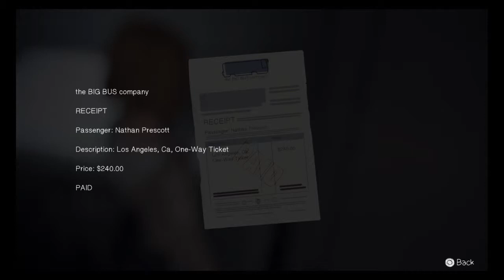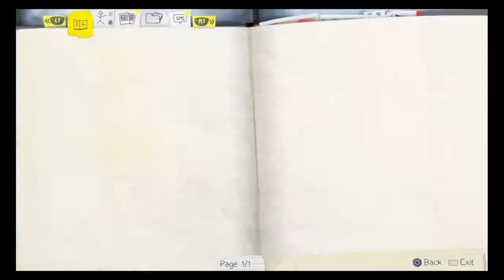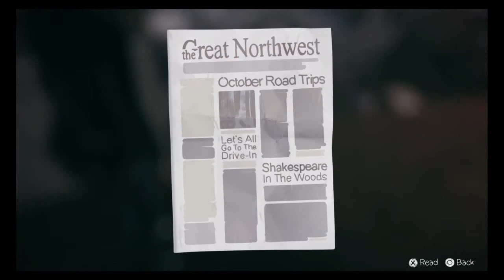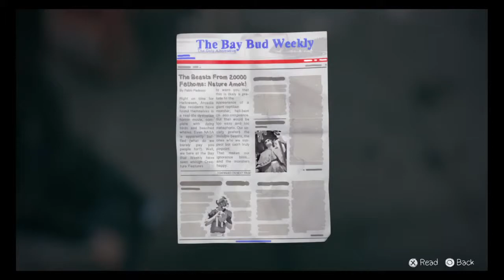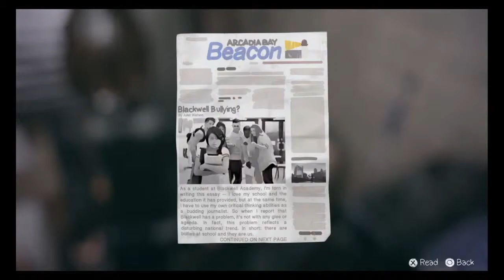Life Is Strange Episode 5 Part 3: Two Whales Diner